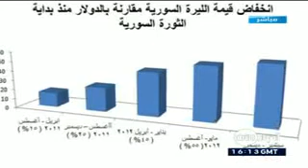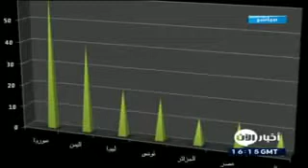Mohamed Abdulzaher discusses Syria's economic collapse in Al Aan TV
Mohamed Abdulzaher and Samir Seifan  discuss Syria's economic collapse on  Al Aan Studio programme in Al Aan TV, 14 Sep, 2012, 8:00 PM (Dubai Time).